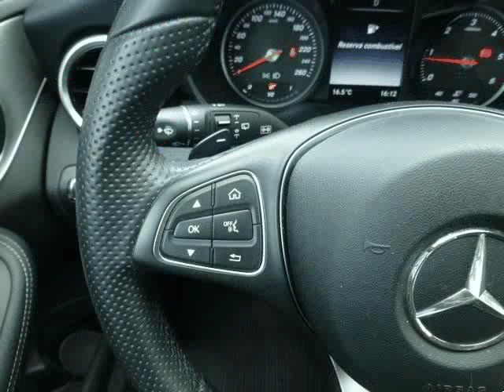Mercedes Benz C 220 CDi Avantgarde Aut. para Venda em Equação Motor . (Ref: 538351)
Mercedes Benz C 220 CDi Avantgarde Aut. para Venda em Equação Motor . (Ref: 538351) do ano 2014 com 159000 Kms.C 220 CDI AVANTGARD AUTOMATICO!
ENTREGAMOS A VIATURA COM REVISÃO GERAL FEITA E 24 MESES DE GARANTIA POSSIBILIDADE DE FINANCIAMENTO ATE 120 MESES A PARTIR DE 345.00 € MÊS SEM ENTRADA INICIAL . TEMOS MAIS VIATURAS DO GÉNERO EM STOCK, ACEITAMOS RETOMAS. A informação disponibilizada, ainda que precisa, não dispensa a sua confirmação nem poderá ser considerada vinculativa. Aderente pleno ao Centro de Arbitragem do Sector Automóvel (CASA), sito na Avenida da República, nº44 - 3º Esq., 1050-194 Lisboa Aderente pleno ao Centro de Informação de Consumo e Arbitragem do Porto (CICAP), sito na Rua Damião de Góis, nº31, Lj.6, 4050-225 Porto .Todos os dados e disponibilidade carecem de confirmação junto do vendedor.